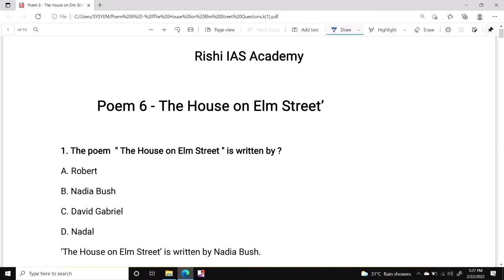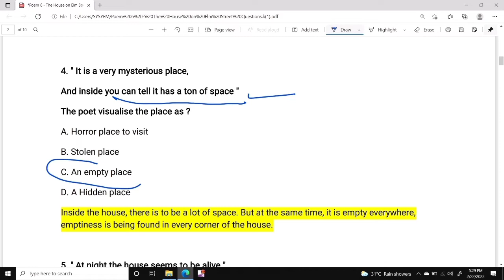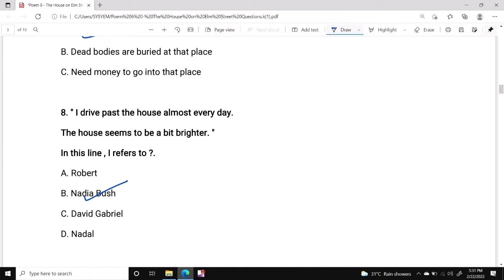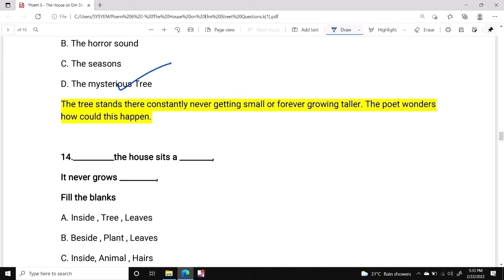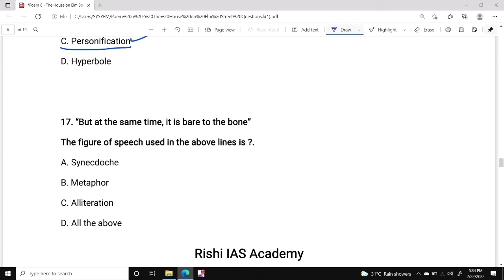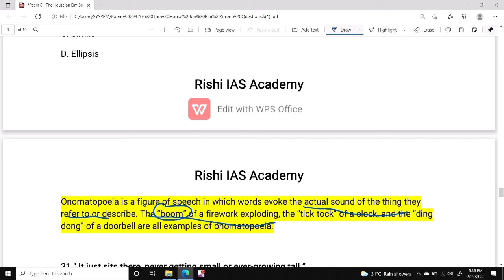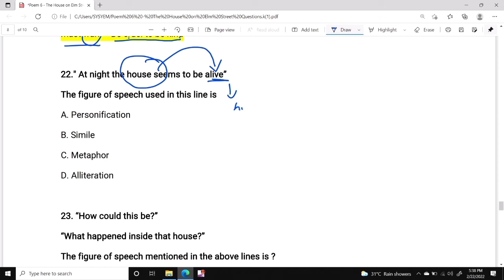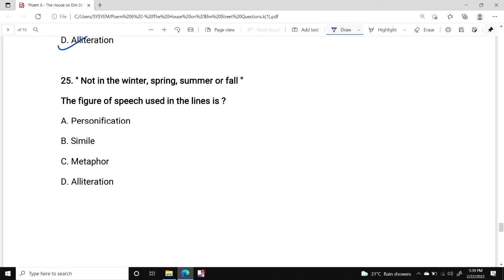General English Exam Series -10 | Poem - 6 - The House On Elm Street | Tnpsc Group 2/2a |Answer Keys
To Get The Questions , Click The Link Given Below

To Get The Questions In PDF , Click The Link Given Below